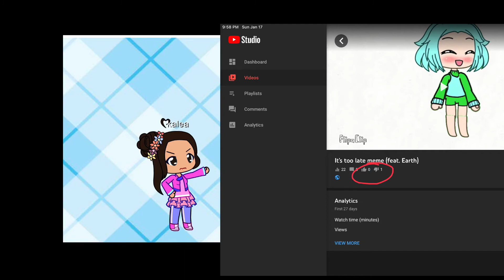Haters your so annoying 😡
Stop now😡